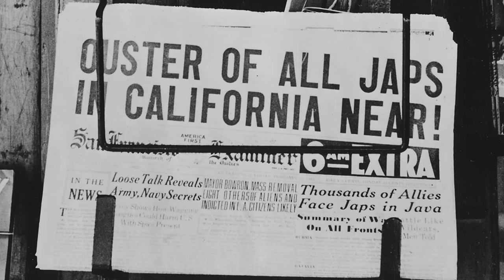The Forgotten Treason: The Uncomfortable Story of the Niihau Incident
During the attack on Pearl Harbor, a Japanese pilot crash landed on the nearby island of Niihau and was able to quickly turn the locals of Japanese descent to his cause. Although the exception rather than the rule, this shocking incident of betrayal may have contributed to American attitudes about Japanese-Americans and, perhaps, ultimately to the decision to open the internment camps on the mainland during World War II.

If you would like to see more content related to World War II, I recently made another video on the subject: